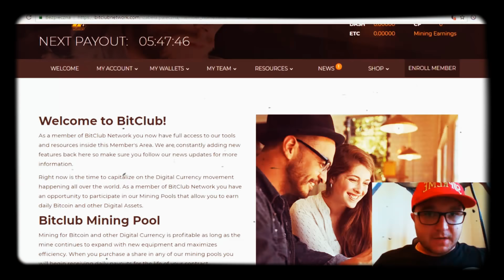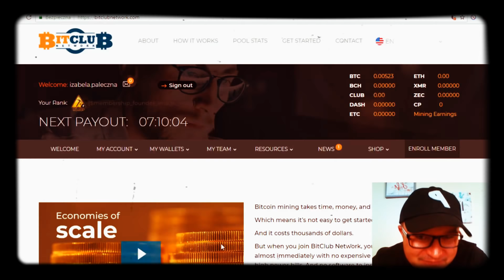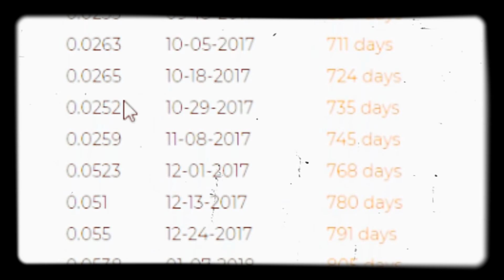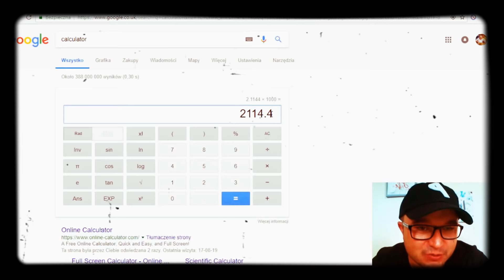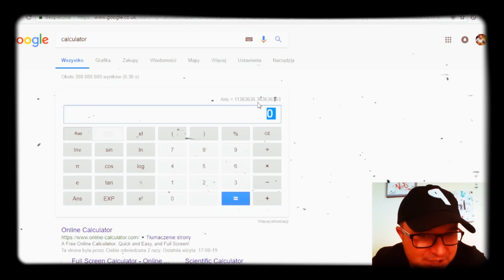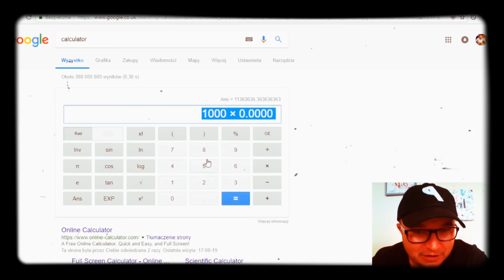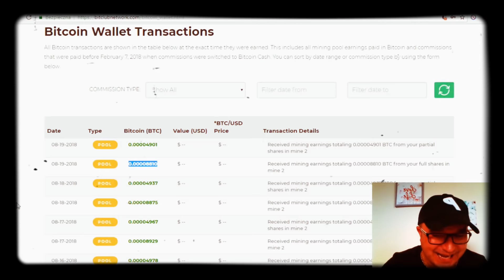⛏️⛏️⛏️Kopalnia Bitclub network |Tracisz już na wejściu💸💸💸➡️KALKULACJA❗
Teraz już nic nie będzie takie samo🤯.
Po raz kolejny udowadniam kłamstwa "naganiaczy" ☑️
➡️Tym razem przeszedłem sam siebie❗,a powyższy materiał wideo to czysta petarda💥